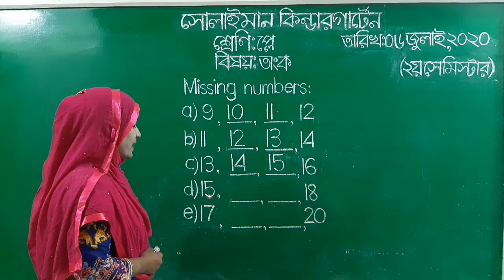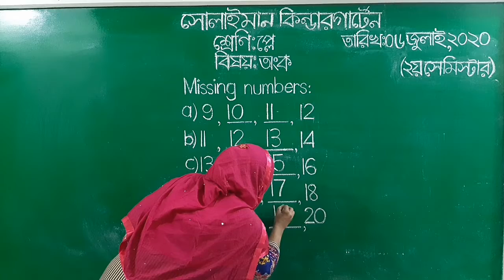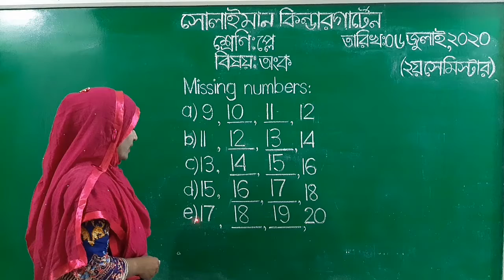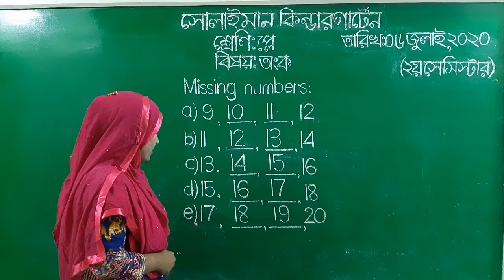Class: Play | অংক | Missing numbers | Solaiman Kindergarten, Dhaka